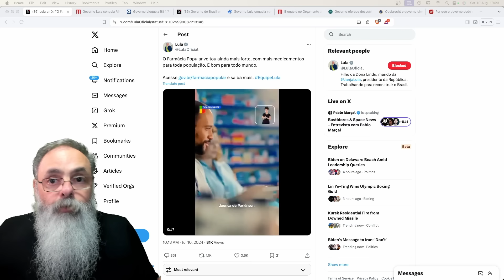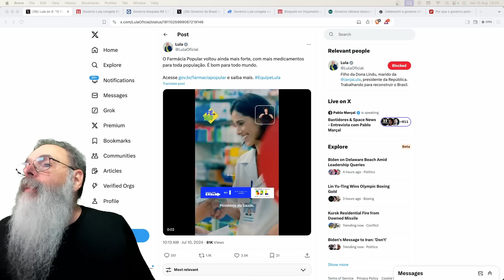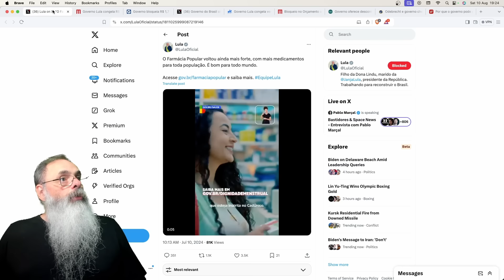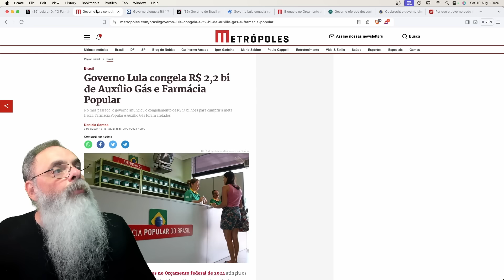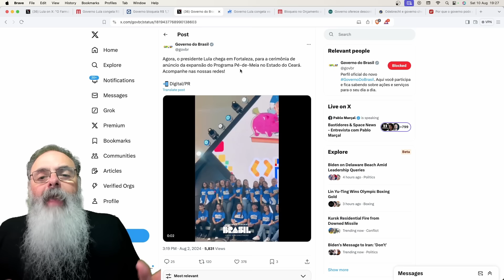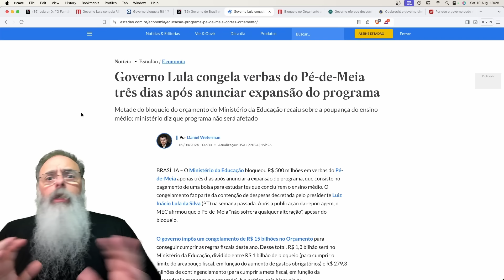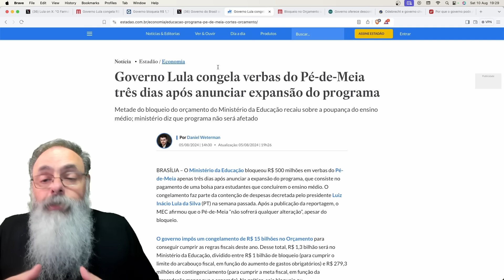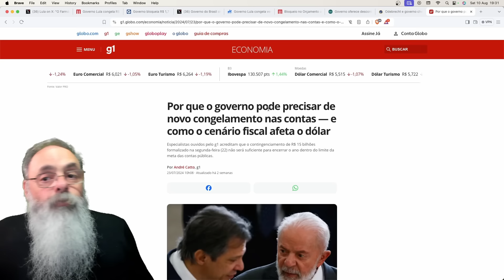LULA corta FARMÁCIA POPULAR, VALE GÁS, PÉ de MEIA, mas CONTINUA DANDO DINHEIRO para JBS e ODEBRECHT